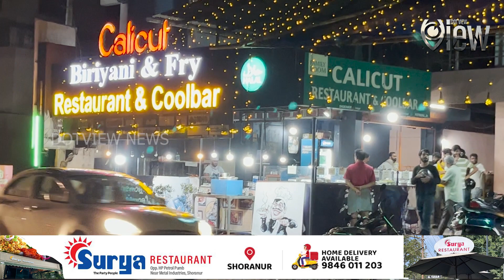ഷൊർണൂരിലെ ഹോട്ടലുകളിൽ നിന്ന് പഴകിയ ഭക്ഷണസാധനങ്ങൾ പിടികൂടി